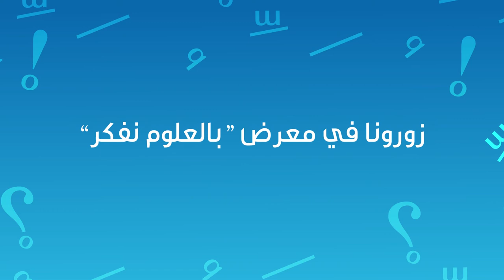Viral Video #3: Professor Hmood bin Stein aims to invent the first anti gravity machine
DaDeDo produced these fun and exciting videos in order to get our young target audience to visit the Think Science Exhibition which was held from April 21-23 at the Dubai World Trade Center.
These highly popular videos stimulated the curiosity of youth and drew a lot of attention to the Exhibition for our client, Emirates Foundation.